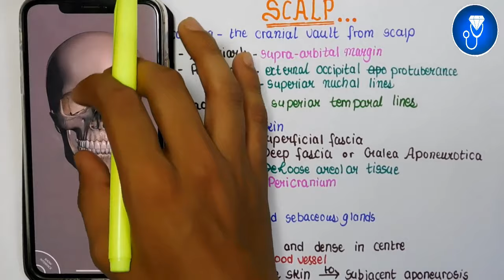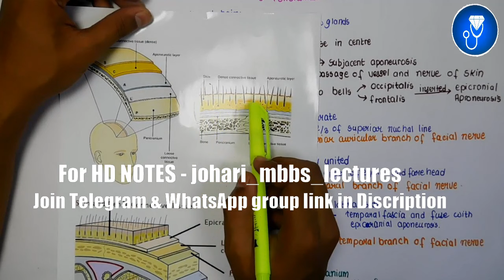Scalp Anatomy In Hindi | Scalp Layers Anatomy | layers of scalp anatomy 3d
This Video Topic - Scalp Anatomy In Hindi | Scalp Layers Anatomy | layers of scalp anatomy 3d | anatomy of scalp 3d

IMPORTANT LINKS :-
1) ORDER Anatomy Next Edition Module , Biochemistry in 7Days & Physiology MODULE

3) INSTA Broadcast Channel ( FOR Daily VLOGS, Life Update )

anatomy of hair and scalp
scalp layers
layers of scalp anatomy
layers of scalp
scalp anatomy notes
scalp anatomy
scalp anatomy lecture
scalp anatomy for bds
scalp anatomy charsi
scalp anatomy lecture for bds
scalp anatomy mbbs
scalp anatomy in hindi
scalp gross anatomy
scalp general anatomy
anatomy of scalp
anatomy of the scalp
anatomy of the scalp and face
scalp anatomy 3d
For notes IG - johari_mbbs_lectures